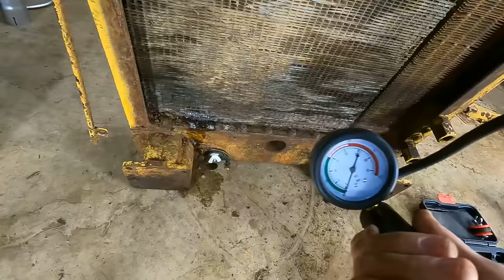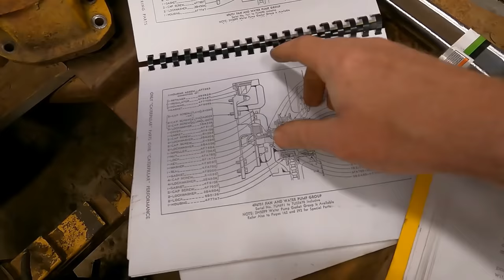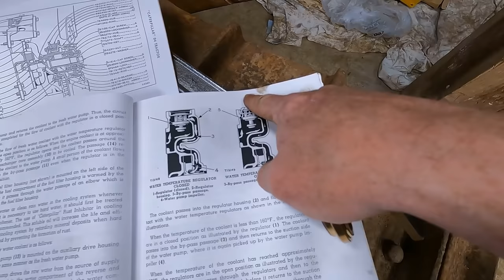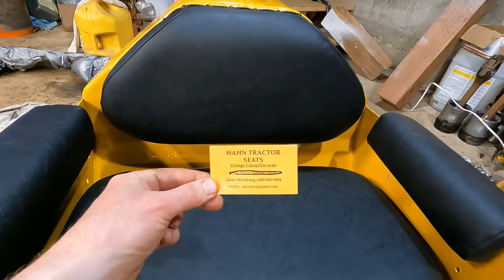Caterpillar D4 radiator rebuild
I only skinned my knuckles on the radiator fins once.

Mail:
PNWH

0:00 intro
1:15 pressure test
2:11 taking apart radiator
9:31 cleaning and paint
12:57 reassembly
20:21 pressure test
22:15 thermostat
24:15 seat and waiting for paint